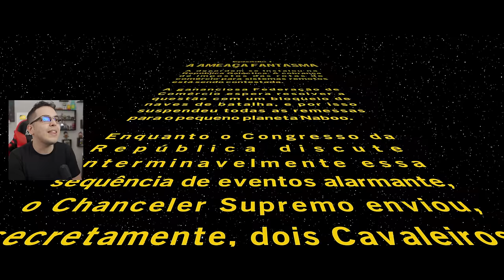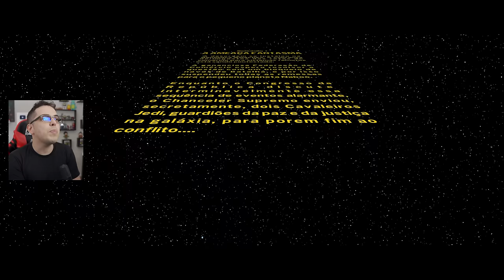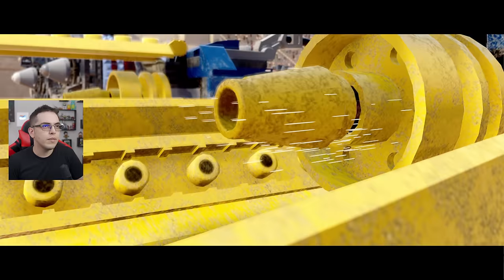LEGO Star Wars a SAGA Skywalker - O Início no Playstation 5 (Gameplay PT-BR Português)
LEGO Star Wars Skywalker Saga, ou LEGO Star Wars a Saga Skywalker Gameplay PT-BR Português no Playstation 5. LEGO Star Wars a Saga Skywalker lança no dia 5 de abril de 2022 para PC, Xbox One, Xbox Series X, Playstation 4, Playstation 5 e Nintendo Switch.

Obrigado Warner e @WarnerPlay  pela oportunidade de jogar antecipadamente LEGO Star Wars Skywalker Saga (/publi)

Finalmente depois de 3 anos temos um novo jogo LEGO! LEGO Star Wars a Saga Skywalker é o maior jogo LEGO já feito! Conta com os 9 filmes da franquia principal de Star Wars, muitas missões paralelas e um jogo grandioso, disponível para todos os video games da atualidade.

Começamos a gameplay de forma cronológica pelo episódio 1: A Ameaça Fantasma, que conta a história de Anakin Skywalker, que no futuro se tornaria o temível Darth Vader.